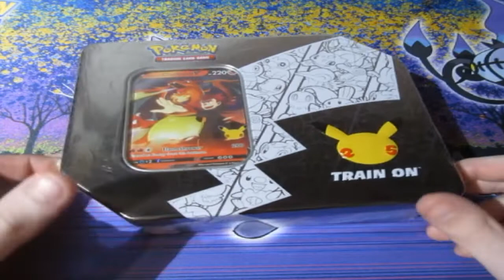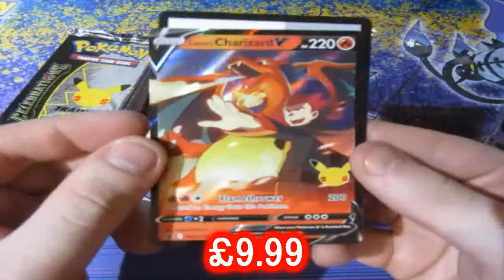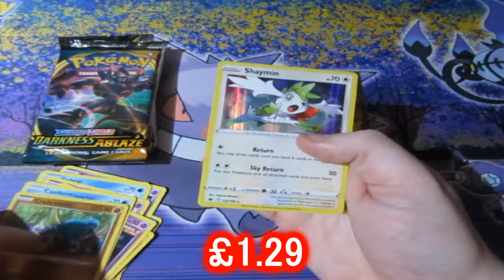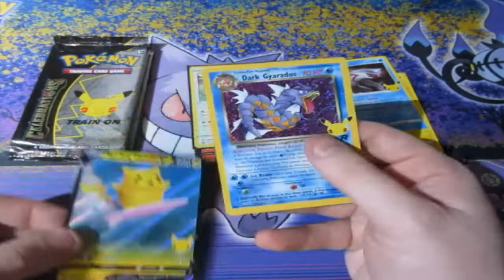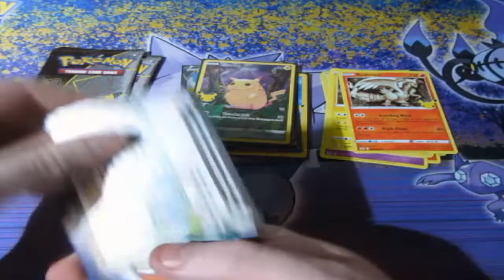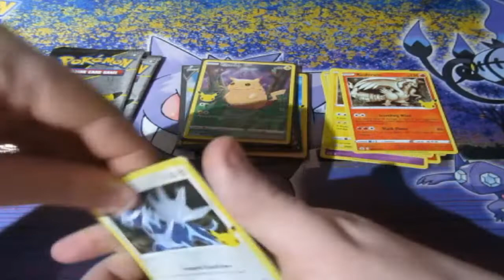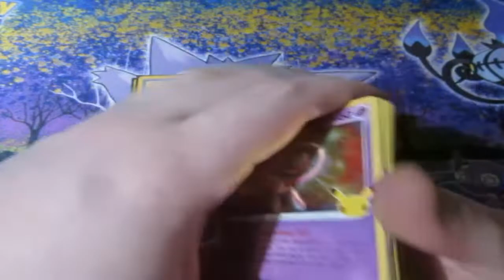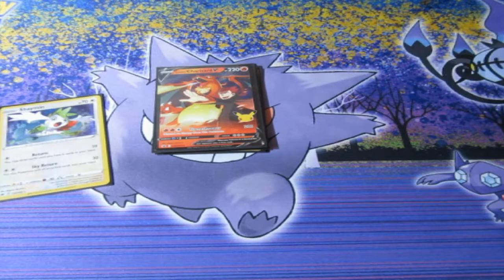Pokémon Pack Opening Lances Charizard Tin OMFG